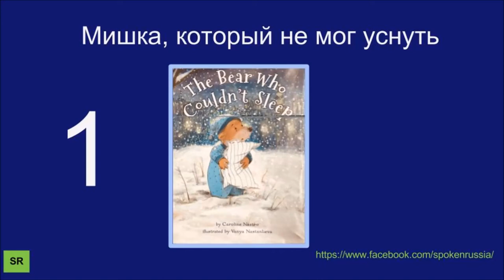Russian Audio Text 27 (история про Мишку 1)